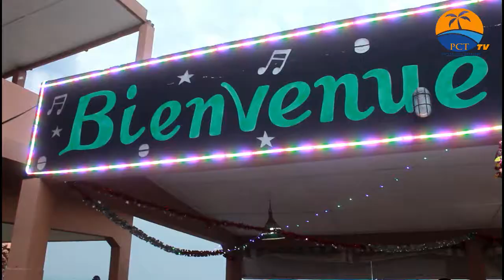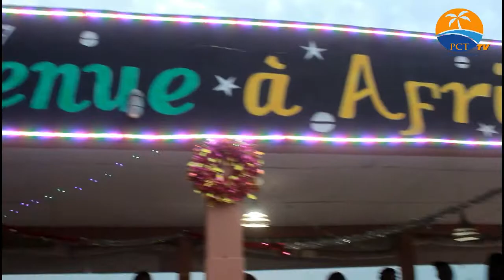AFRICA 6 Plage, Défilé de mode avec la Boutique Tresor D'Amy de Somone.